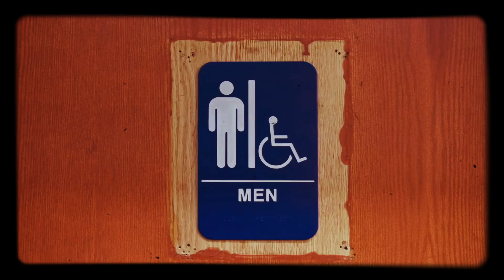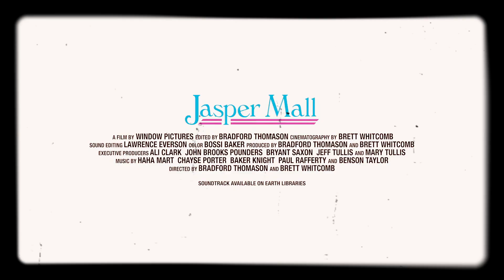Jasper Mall Trailer in 8mm